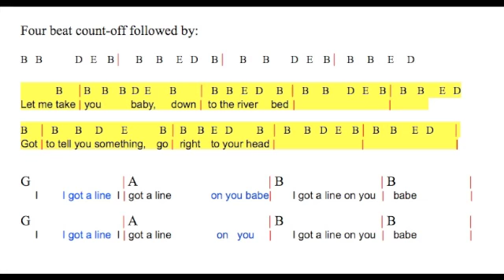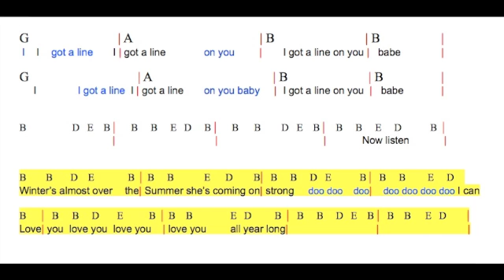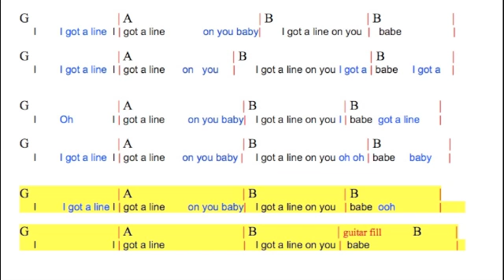I Got a Line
The red lines indicate the breaks between measures.  The yellow highlighting gives you an approximate idea of where you are in the song.  Large Roman letters are chords.  Small Roman letters are notes.  Arial letters are lyrics.  In the choruses, I used different colors to indicate the different vocal parts.